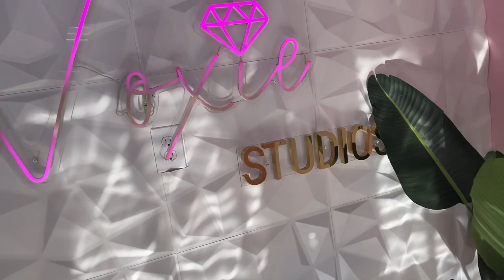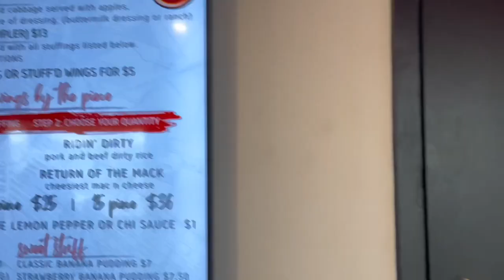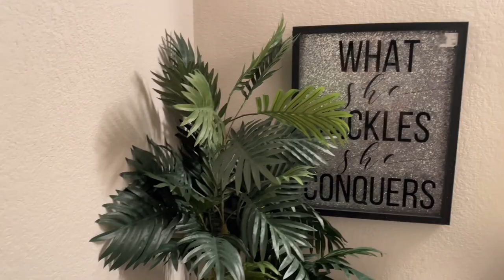WEEKLY SELF CARE VLOG| NAIL APPOINTMENT 💅, STUFFED WINGS, TARGET & BATHROOM CLEANING 🧽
LINKS:
Bathroom Items :

Micahsophia_

FAQ:
Where Do I Live | Houston, TX
Height: 5’2
Occupation: Bring Love & posivity to show others how Self Care can transform Your LIFE!!

Thank you for Subscribing to my Self Care Community, I’m so elated that you have taken the time out of day to watch my videos & remember GOD loves you so much ❤️